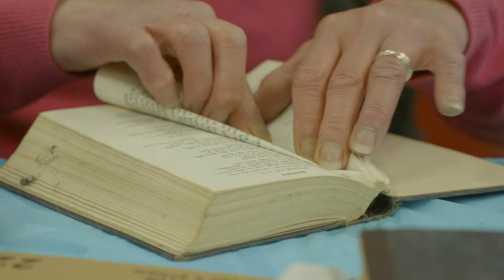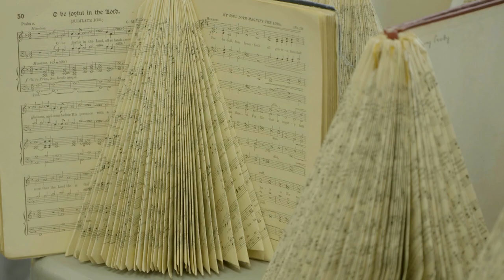Julie Martin, in New Glasgow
Victoria Nolan brings us the story of Julie Martin, a Pictou County, Nova Scotia, resident and advocate for blind and partially sighted community.